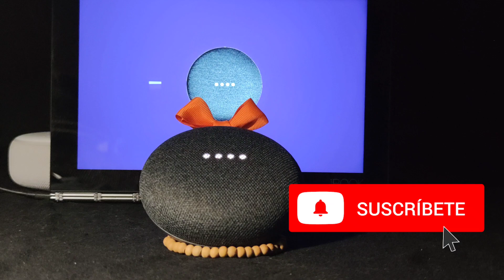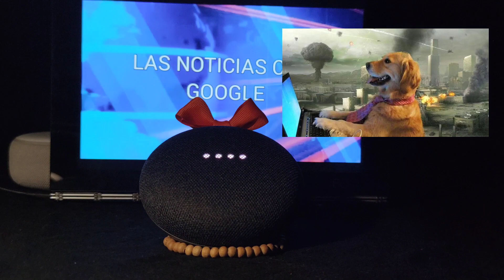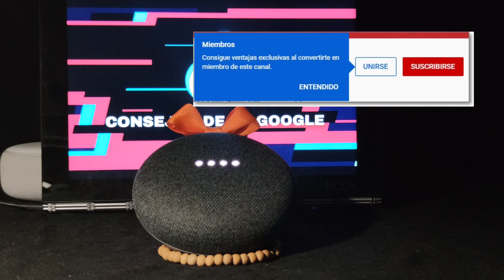NOTICIAS CON GOOGLE / SEMANA 1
ESTAMOS DE VUELTA CON TODA LA PROGRAMACIÓN.

NUEVA PROGRAMACIÓN:
LUNES DE HORÓSCOPOS.
JUEVES DE PREGUNTAS.
SÁBADO DE NOTICIAS.